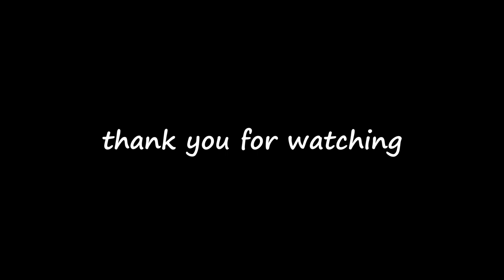High-speed rail box girder erected on the bridging frame Video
How long does it take to erect the high-speed rail box girder on the bridging frame? This video will provide you with the answer.